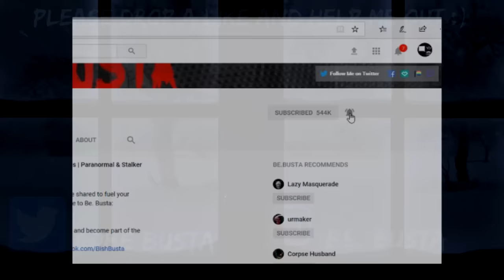Scary Stories For A Terrifying And Uneasy Night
Be.